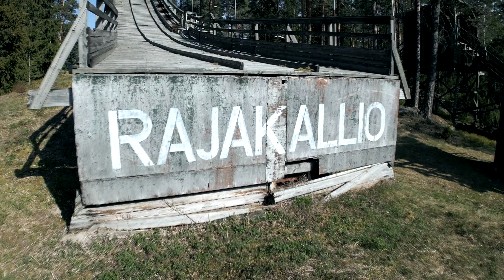Myllykoski part 1 | Ilmakuvat Kouvola - Dronevideos from Finland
Myllykoski part 1, Kouvola Finland 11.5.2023

Myllykoski on noin 6 000 asukkaan taajama Kouvolan Anjalankoskella. Taajama kuului vuoteen 1974 asti Sippolan kuntaan ja vuosina 1975–2008 Anjalankosken kaupunkiin, kunnes Anjalankoski liittyi Kouvolaan vuonna 2009. Paperitehdas Myllykoski Paper oli pitkään taajaman merkittävin työnantaja, kunnes tehdas suljettiin 2011. Myllykosken taajama sijaitsee Myllykosken tilastoalueella, Anjalankosken suuralueella.
- WikiPedia

Myllykoski is a settlement of about 6,000 inhabitants in Kouvola's Anjalankoski. The agglomeration belonged to the Sippola municipality until 1974, and from 1975 to 2008 to the city of Anjalankoski, until Anjalankoski joined Kouvola in 2009. The paper mill Myllykoski Paper was for a long time the most important employer in the agglomeration until the mill was closed in 2011. The agglomeration of Myllykoski is located in the statistical area of Myllykoski, in the greater area of Anjalankoski.
- Wikipedia